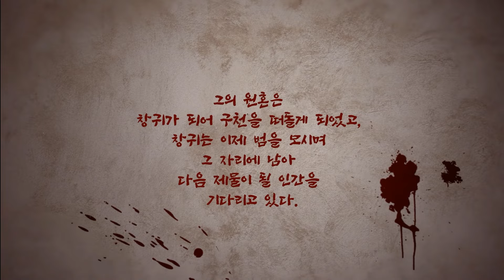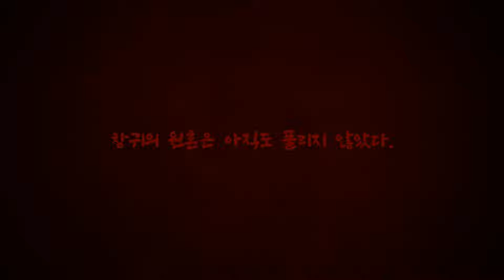신들린 듯한 파격 퍼포먼스.. 한국무용과 판소리..와.. 미쳤다..(feat.가야금) 안예은 - 창귀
출처
@im_cuteiknow : 유현승님의 " 0:00 - 00:40초 부분의 안무부분을 한국무용과 잘 맞을 것 같아서 커버했다고 합니다!